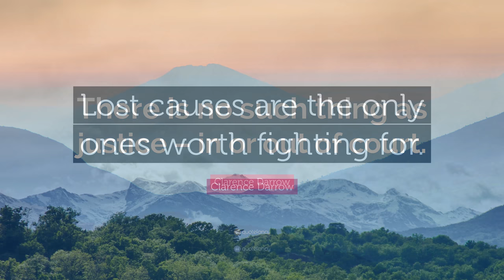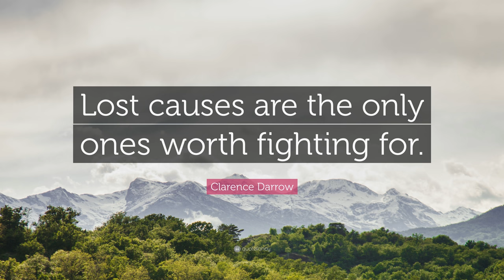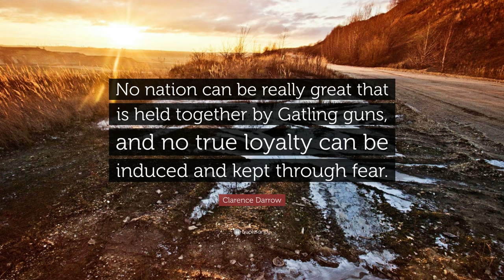TOP 20 Clarence Darrow Quotes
“Different strokes for different folks.”
— Clarence Darrow (00:00)

“The trouble with law is lawyers.”
— Clarence Darrow (00:07)

“To think is to differ.”
— Clarence Darrow (00:14)

“The most human thing we can do is comfort the afflicted and afflict the comfortable.”
— Clarence Darrow (00:21)

“The pursuit of truth will set you free; even if you never catch up with it.”
— Clarence Darrow (00:28)

“Chase after the truth like all hell and you’ll free yourself, even though you never touch its coattails.”
— Clarence Darrow (00:35)

“I have lived my life, and I have fought my battles, not against the weak and the poor – anybody can do that – but against power, against injustice, against oppression, and I have asked no odds from them, and I never shall.”
— Clarence Darrow (00:42)

“There is no such thing as justice – in or out of court.”
— Clarence Darrow (00:49)

“Lost causes are the only ones worth fighting for.”
— Clarence Darrow (00:56)

“I don’t believe in God because I don’t believe in Mother Goose.”
— Clarence Darrow (01:03)

“I have suffered from being misunderstood, but I would have suffered a hell of a lot more if I had been understood.”
— Clarence Darrow (01:10)

“Never forget, almost every case has been won or lost when the jury is sworn.”
— Clarence Darrow (01:17)

“Scopes isn’t on trial; civilization is on trial.”
— Clarence Darrow (01:24)

“All men have an emotion to kill; when they strongly dislike someone they involuntarily wish he was dead. I have never killed anyone, but I have read some obituary notices with great satisfaction.”
— Clarence Darrow (01:31)

“Autobiography is never entirely true. No one can get the right perspective on himself. Every fact is colored by imagination and dream.”
— Clarence Darrow (01:38)

“I have always felt that doubt was the beginning of wisdom, and the fear of God was the end of wisdom.”
— Clarence Darrow (01:45)

“If you lose the power to laugh, you lose the power to think.”
— Clarence Darrow (01:52)

“No nation can be really great that is held together by Gatling guns, and no true loyalty can be induced and kept through fear.”
— Clarence Darrow (01:59)

“The world is made up for the most part of morons and natural tyrants, sure of themselves, strong in their own opinions, never doubting anything.”
— Clarence Darrow (02:06)

“As long as the world shall last there will be wrongs, and if no man objected and no man rebelled, those wrongs would last forever.”
— Clarence Darrow (02:13)